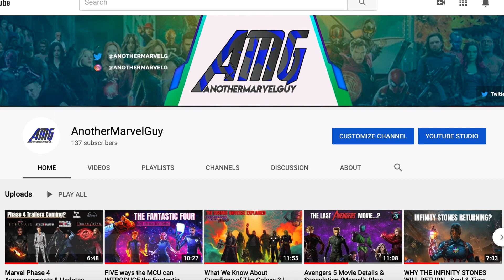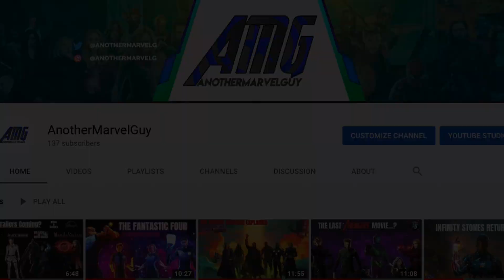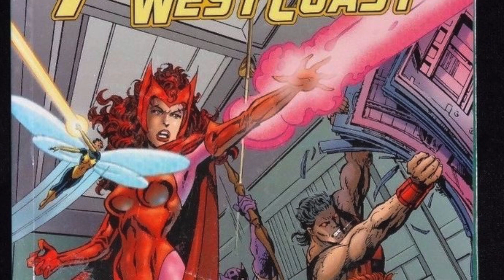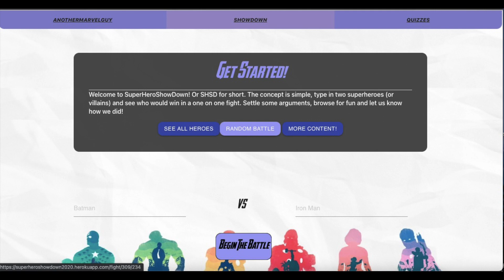Where Is Vision's Body After Infinity War? | WANDAVISION - Shuri, SWORD, & Scarlet Witch Chaos Magic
We are talking WANDAVISION! Has anyone else thought about where Vision's body went after he died in Infinity War? Well, we might have just got our answer finally 2 years later. Here's my WandaVision theory video for where Vision's body went, as well as breaking down the new "Vision Quest" leak. We'll be discussing the comic storyline, if Shuri will make an appearance, and mentioning Wanda's chaos magic and how it will effect the story/plot.

Topics: Vision's body after IW, WandaVision, Vision Quest, SWORD's Involvement, Shuri Appearance, Chaos Magi // Alternate Realities Breakdown

Catch y'all in a Blip...

& click that bell icon, so you can be the first to see when my videos are posted!

► MY POSTING SCHEDULE
-New Videos every [MONDAY] night at 6pm EST. Click that bell.
-Podcasts release on [FRIDAYS] at 10am EST. Every other week.

-Available On: Apple, Spotify, Breaker, Pocket Casts, & Google Podcasts, & more!

► FOLLOW AMG FOR MORE  - All my pages! @

I'm giving away a couple Pop Figures of your choice. The Marvel Giveaway is NOW live, so the more active you are on each video, the better chance you have at winning. Announcing the winners at 1K & 5K.